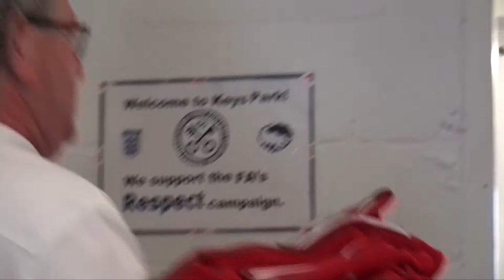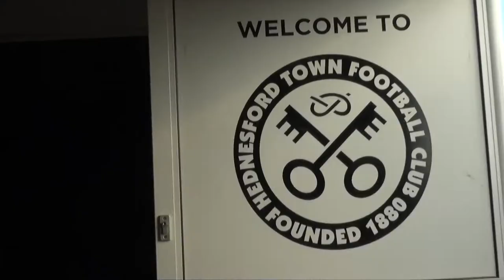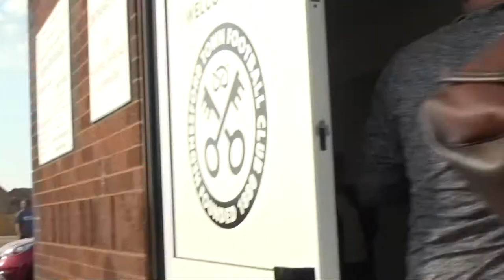Inside Pre Season | Gresley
The latest episode of Inside Pre Season focuses on Hednesford Town's match against Gresley.